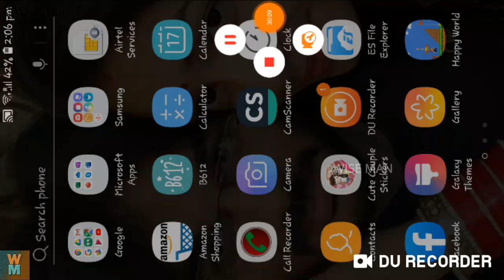CROOKED CREEK FARM TRYING TO KILL ALL ZOMBIES - PART 2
Watch the initial gameplay of Last Day on Earth: Survival. It is awesome survival game to play. Must Watch!